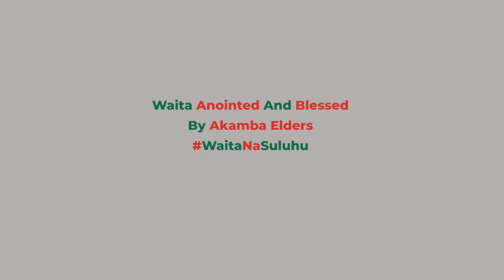Waita Anointed And Blessed By Akamba Clan Elders